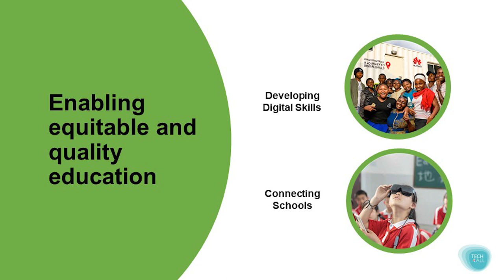TECH4ALL: Driving Equity and Quality in Education with Technology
Huawei Deputy Chairman Ken Hu discussed access to quality education for all learners during the Driving Equity and Quality in Education with Technology global webinar.